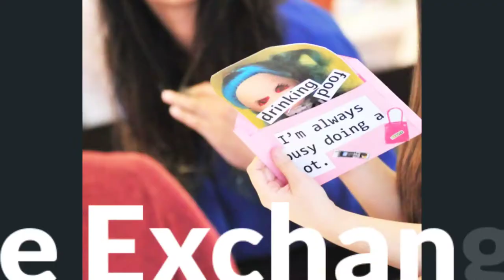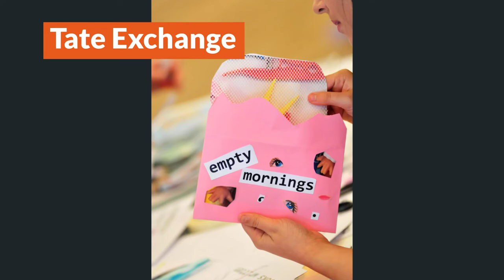Dr Ruth Hemus on the French Avant Garde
Dr Ruth Hemus, Senior Lecturer in French and Visual Arts at Royal Holloway, discusses her interdisciplinary research on the historical Avant Garde in France, especially Dada and Surrealism.